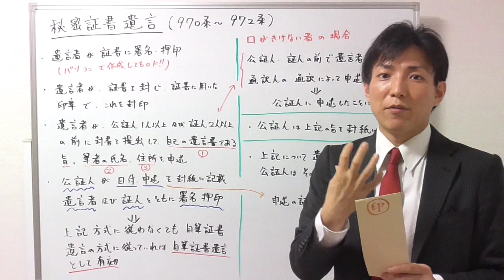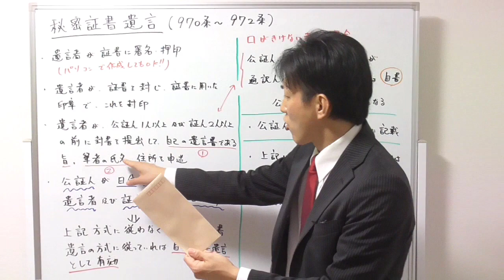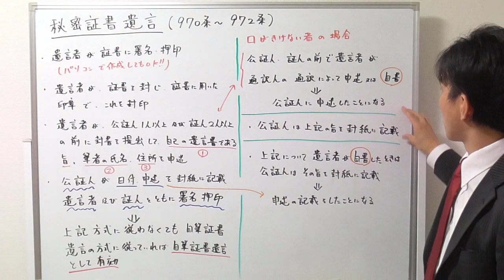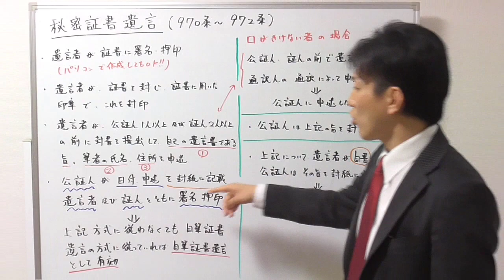【宅建】秘密証書遺言のポイント